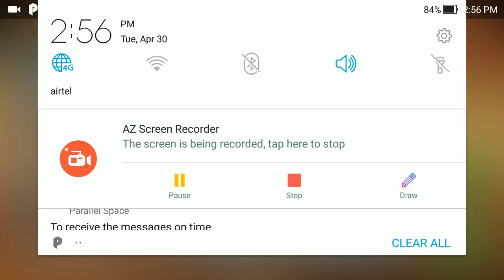*konan* Summon! + Kit move set Showcase | Naruto X Boruto Ninja Voltage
If you like crazy gaming videos click the link bellow